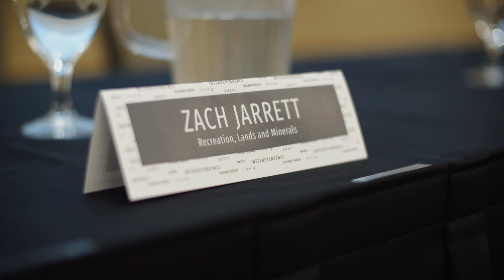Trans-Cascadia, Filling the Void // Common Ground Ep. 1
As a backcountry stage race, Trans-Cascadia tends to operate in some of the most remote corners of the Northwest. And in order to provide racers with miles of trails that are fast, challenging and safe, event organizers and volunteers are quite often the ones on the ground putting in the time to do so. These efforts have led to a successful partnership with the US Forest Service and provided the extra capacity necessary to opening many of the region’s forgotten trails.

The primary goal of Trans-Cascadia is to share the incredibly unique trail systems of the Pacific Northwest Cascade mountain range with the world—as well as give back to the local community through trail work, project funding, and support of the local economy. To help with this cause, they've created Ten For Trails, where each $10 donation increases your chance of winning a Santa Cruz Megatower and all proceeds from the drawing will benefit the continued trail advocacy efforts of Trans-Cascadia.